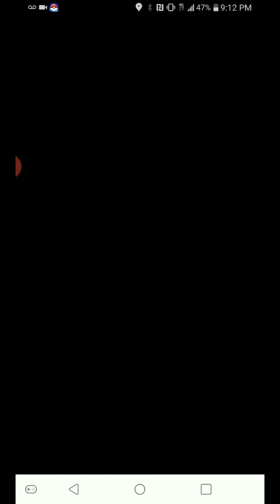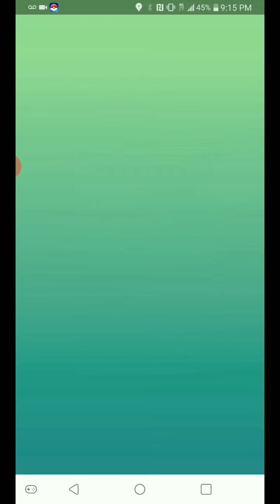Classic 6 unique no legendary Starmie solo without weather boost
Tier 3 Starmie raid (Water Gun/Psychic) using 6 unique Pokemon without weather boost